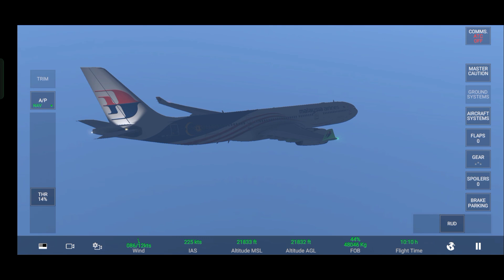Landing Time Hujan Di New Zealand 🇳🇿⛈️- Real flight simulator (GAMEPLAY MALAYSIA 🇲🇾)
¥SAIKO GXMING¥

And Don't Forget To Turn On Notification For Every Latest Video From Saiko Gxming

                          ~ FLIGHT INFO ~
•ROUTE📍
Kuala Lumpur 🇲🇾 - Auckland 🇳🇿

•TIME TRAVEL 🕐
10Jam 50Minit

•PLANE✈️
Malaysia Airlines A330

                          ~Song~

🎥Editing Video/Thumbnail
CAPCUT/PIXELLAB
•Phone📱
Oppo A12 / VIVO Y16

Semoga kalian suka video ini/Hope you guys like this video

Enjoyyyyy!